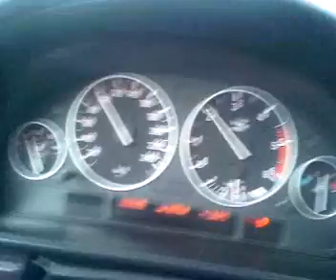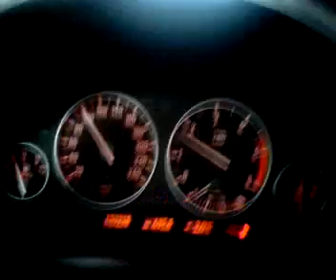2002 BMW 530d gassen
Beetje spelen met het gas in the BMW 530d